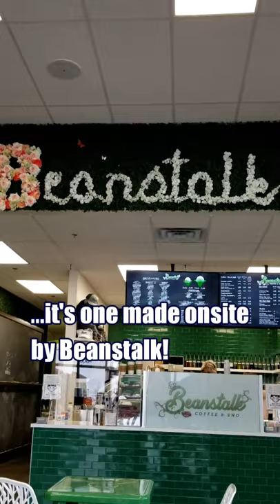YouTube Beanstalk Coffee | Silverfox Vanilla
YouTube Shorts video that highlights the Silverfox Vanilla - custom vanilla additive for coffee. Made by Beanstalk in Norman, OK. Although we like our coffee black, this vanilla is one to keep in mind when in the mood to add a touch of vanilla to your coffee!